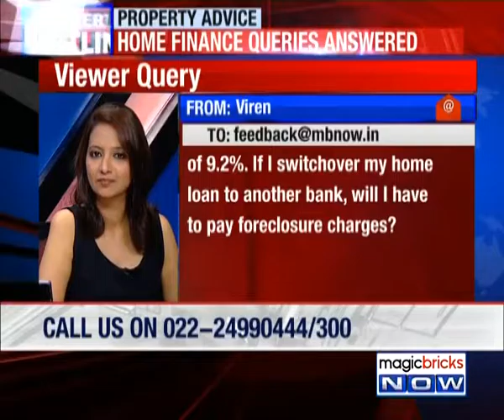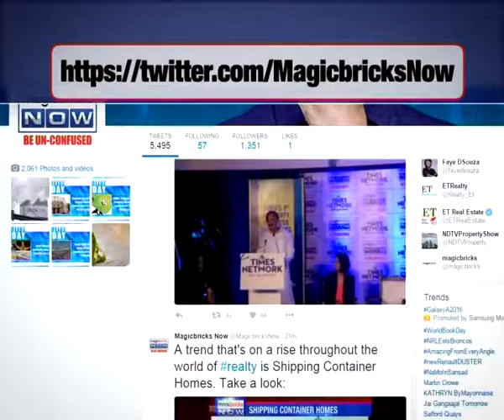Will I need to pay foreclosure charges on switching loan?- Property hotline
Expert: Harshil Mehta, CEO, DHFL.

Question: I have taken a home loan of Rs 3 crore from Bajaj finance at 10.57% ROI about two years back. I have taken the possession of my flat 4 months ago. With the rate cuts happening, other banks are offering me a ROI of 9.2%. If I switchover my home loan to another bank, will I have to pay foreclosure charges?

Answer: You can easily transfer your loans. If your loan is done on the basis of your own income or own company then you will not have to pay foreclosure charges. I would suggest you to talk to your bank because nobody wants to lose their customers. In the initial years of your loan the higher component of your EMI goes towards interest payment. Hence in the initial years it makes lot of sense to keep on renegotiate your rates because that savings goes to your interest and your larger amounts get apportion to your loan amount.